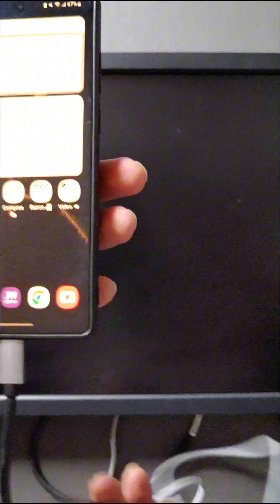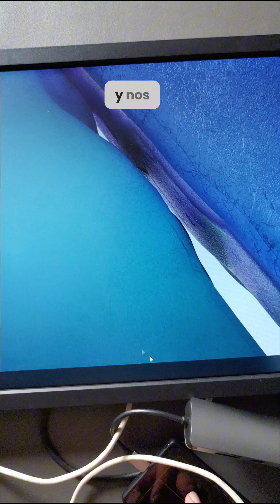Episodio 80 - 100 Pruebo Adaptador HDTV a RJ-45 (Sale muy bien)